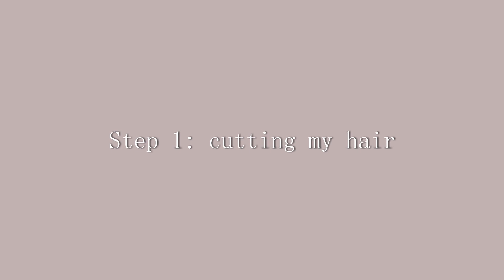GLOW UP WITH ME II Quarantine Edition 2020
In today's video I decided to do a glow up with me video after the end of quarantine in my country. I hope you enjoy this glow up transformation in 2020 video! It was super fun to film a quarantine edition of it and finally feel like a human again ;D